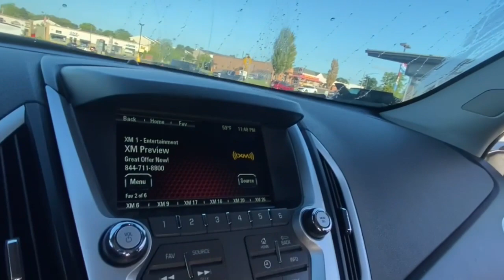2015 GMC Terrain Rochester Hillls, Clarkston, Troy, Waterford, Southfield, MI 11243S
Used 2015 GMC Terrain available in Rochester Hills, Michigan at Milosch's Palace CDJ. Servicing the Clarkston, Troy, Waterford, Southfield, MI area.

2015 GMC TERRAIN SLE-1 **AWD**Back-Up Camera**Bluetooth**WarrantybrbrThis vehicle also includes USB Port Eco Friendly Satellite Radio Radio Wheel Control Heated Mirrors Auto Headlights Keyless Entry Alloy Wheels Traction Control On Star Available Services Side Air Bags MP3 Fog Lights Power Locks Cruise Control Power Windows and Power Driver Split Rear Folding SeatingbrbrBLUETOOTH *ONE OWNER ALLOY WHEELS BACKUP CAMERA **NON-SMOKER **HANDS FREE PHONE **ALL WHEEL DRIVE **LOCAL TRADE POWER MIRROR PACKAGE POWER PACKAGE SLE PACKAGE AWD Bluetooth For Phone Power driver seat Power windows Remote keyless entry Steering wheel mounted audio controls. 2015 GMC Terrain SLE-1 6-Speed Automatic AWD Silver Odometer is 4028 miles below market average!brbrThe Milosch family has been serving Lake Orion and Oxfords automotive needs since 1967. Come experience the Palace Advantage! We want to give you a fair and competitive price upfront. We would also love to have your trade-in! We will give you a fair market trade value for your vehicle. Want to know what your trade is worth? Use our Kelley Blue Book Instant Cash Offer feature on our website to get a guaranteed value for your vehicle.brbrOur Service Department & Express Lane are open convenient hours during the week and Saturday. We also offer a free service shuttle for local customers a customer lounge with free coffee and popcorn as well as free wireless internet. We also offer a free car wash with every service. AWD Bluetooth For Phone Power driver seat Power windows Remote keyless entry Steering wheel mounted audio controls 17 x 7 Aluminum Wheels 3.53 Axle Ratio 4-Wheel Disc Brakes 6 Speakers 6-Speaker Audio System Feature ABS brakes Air Conditioning Alloy wheels AM/FM radio: SiriusXM Auto-dimming Rear-View mirror Brake assist Bumpers: body-color CD player Cloth Seat Trim Compass Delay-off headlights Driver door bin Driver vanity mirror Dual front impact airbags Dual front side impact airbags E10 Fuel Capable Electronic Stability Control Emergency communication system Exterior Parking Camera Rear Four wheel independent suspension Front anti-roll bar Front Bucket Seats Front Center Armrest Front fog lights Front reading lights Fully automatic headlights Heated door mirrors Illuminated entry Low tire pressure warning MP3 decoder Occupant sensing airbag Outside temperature display Overhead airbag Panic alarm Passenger door bin Passenger vanity mirror Power door mirrors Power steering Radio data system Radio: Color Touch AM/FM Stereo w/CD Player Rear anti-roll bar Rear seat center armrest Rear window defroster Rear window wiper Security system Single-Zone Manual Front Climate Control SiriusXM Satellite Radio Speed control Speed-sensing steering Split folding rear seat Spoiler Tachometer Telescoping steering wheel Tilt steering wheel Traction control Trip computer and Variably intermittent wipers.